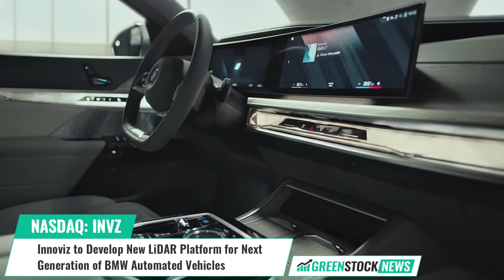Innoviz ($INVZ) to Develop New LiDAR Platform for Next Generation of BMW Automated Vehicles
Innoviz Technologies (NASDAQ: INVZ), a leading producer of lidar sensors, and BMW are extending their collaboration by starting a B-sample development phase on a new generation of LiDAR, which will be based on Innoviz's second-generation InnovizTwo LiDAR sensor and align with BMW's requirements.

This collaboration follows their successful work on LiDAR-enabled automated technology for the BMW 7 Series. The project aims to expand advanced automated capabilities across BMW's lineup, including the development of a LiDAR-based Minimal Risk Maneuver (MRM) system. The company is also focusing on enhancing its software suite, utilizing artificial intelligence and advanced machine learning to accelerate development and upgrades.

Omer Keilaf, Innoviz Co-Founder and CEO stated: “BMW is at the forefront of advanced driver-assistance systems technology, and we could not be more thrilled to have an opportunity to become an integral part of the next stage of its journey."

Nicolai Martin, Senior Vice President of Driving Experience at BMW added: "LiDAR is one of the critical technologies underpinning Level 3 or even higher automated functions.”

Innoviz is a global leader in LiDAR technology, serving as a Tier 1 supplier to the world's leading automotive manufacturers and working towards a future with safe autonomous vehicles on the world's roads.

Shares of Innoviz Technologies trade on the NASDAQ under the ticker symbol INVZ.